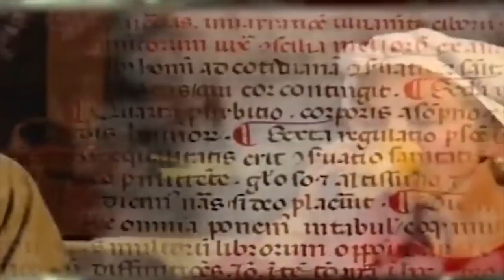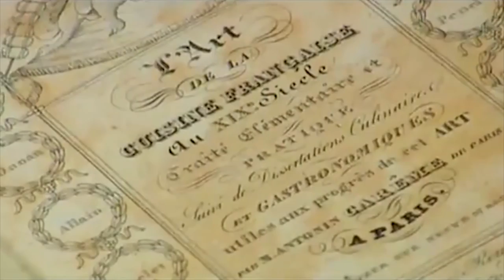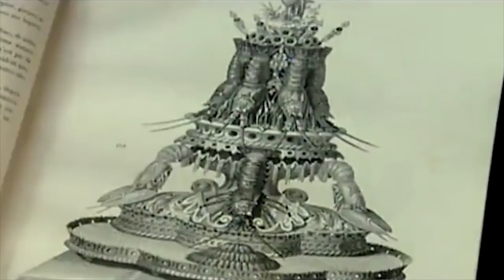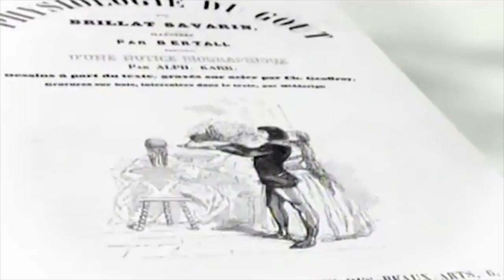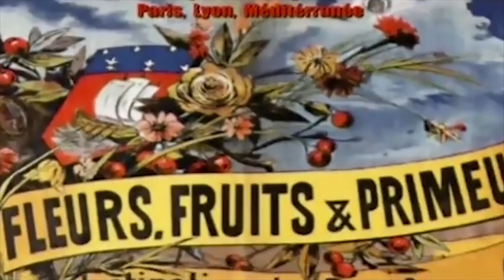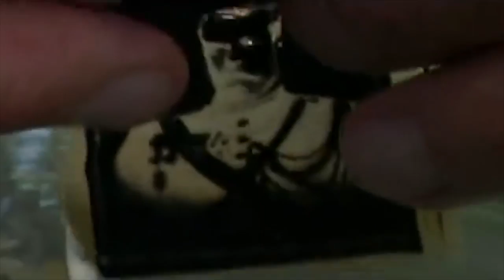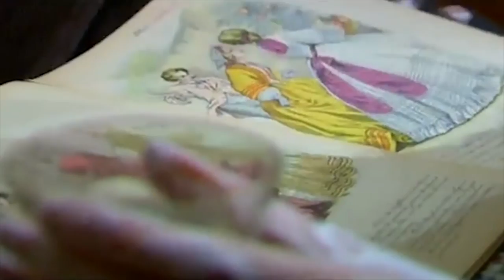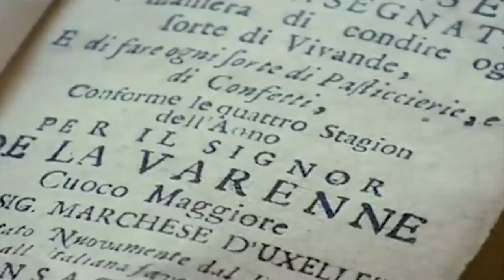How The French Revolution Changed French Cuisine | Let's Cook History | Absolute History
The French Revolution in 1789 had a major impact on French society, as it meant the end of an era of absolute monarchy. Old ideas of hierarchy and power were replaced by new ones, including the emergence of the bourgeoisie. Of course, these social changed left its trails in the culinary world. As is shown in this episode, Paris was the birthplace of the first restaurants where the Nouveaux Riches wined and dined.

Lets Cook History is an entertaining and informative five part series exploring the origins of European cooking and eating habits. Each episode reconstructs a famous meal on from a different period in history, depicting the evolution of tastes, customs and world trades that have shaped the contemporary cuisine.